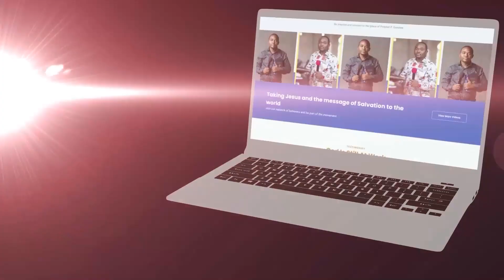𝐇𝐎𝐖 𝐇𝐄 𝐋𝐎𝐒𝐓 𝐌𝐎𝐍𝐄𝐘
To be part of be part of 𝐎𝐧𝐞 𝐨𝐧 𝐎𝐧𝐞 𝐆𝐮𝐞𝐬𝐭 𝐇𝐨𝐮𝐬𝐞 Experience send us a WhatsApp message: or Email